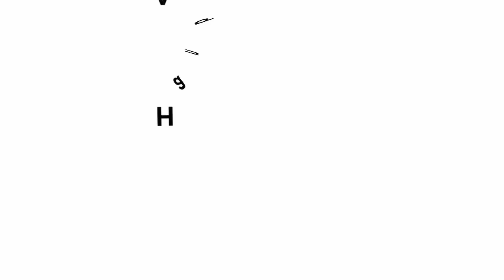3D Greeting Card | Hindi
Today we will make a 3-D Greeting card from an old Wedding Card. On this card you can write a message or send greetings like HAPPY BIRTHDAY to your friends. You will need an old Wedding Card, scissors and glue. First cut a square of size 8-cm. Draw a border of 1.5-cm on this square. Fold all four sides inwards. You will make 4 little squares in the corners. Cut one edge of the square, raise the border and stick the corners to make a shallow box. This will be the lid of the box. Now a cut a thin strip from the wedding card and stick it on the lid. To make the box you need a square of 15-cm. Divide this square into 9 little squares each of 5-cm. Fold all the vertical and horizontal lines as shown. Fold all 4 corner diagonals in an inward direction. Make a small slit in the box so that you can insert the tuck-in strip. Now the box is ready. Write a GREETING in the center of the box and gift it you your friend.

Credits:,Ashok Rupner, Manish Jain, Pradnya Pujari, Shivaji Mane, Jyoti Hiremath, Arvind Gupta, Vidula Mhaiskar, Vaidehi kulkarni TATA Trust: Education is one of the key focus areas for Tata Trusts, aiming towards enabling access of quality education to the underprivileged population in India. To facilitate quality in teaching and learning of Science education through workshops, capacity building and resource creation, Tata Trusts have been supporting Muktangan Vigyan Shodhika (MVS), IUCAA's Children’s Science Centre, since inception. To know more about other initiatives of Tata Trusts, please